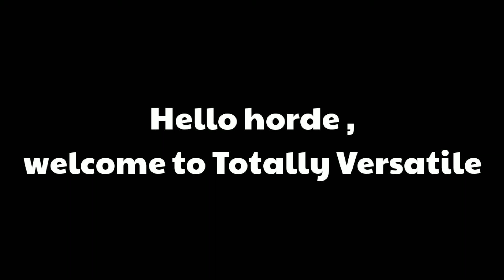Bubble trouble level gameplay | July 10 2021 | Totally Versatile | No 6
Hello horde ,

Like to appreciate my work. 👍
   Dislike to criticize my work.👎
Comment to share your opinion /perspective 👁️ .